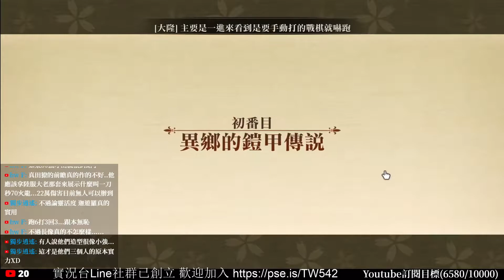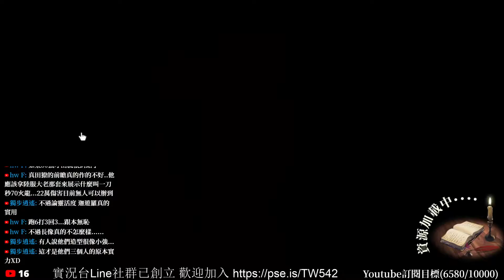異想的幻戲城活動 劇情關卡 異鄉的鎧甲傳說 [夢幻模擬戰]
十分感謝